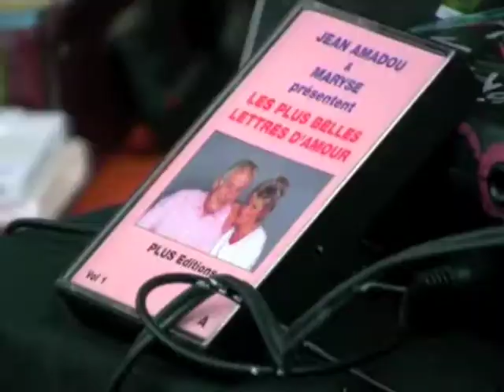Kûttûm Gûssûm Gû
Concert sauvage de Kûttûm Gûssûm Gû
Le 04/04/18
Place Guérin à Brest au Triskel Bihan